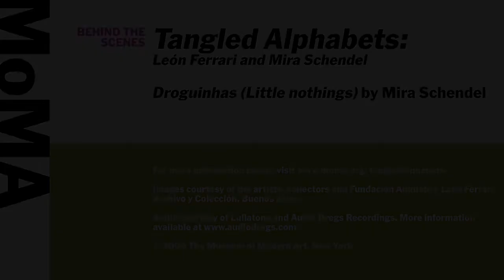Tangled Alphabets: Droguinhas (Little nothings) by Mira Schendel (Español)